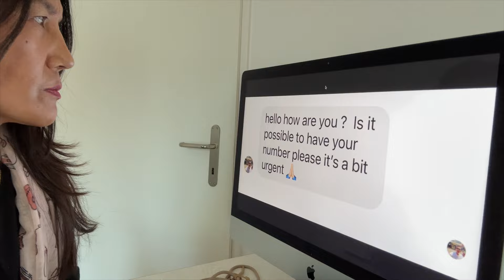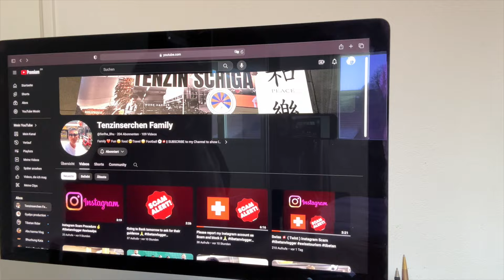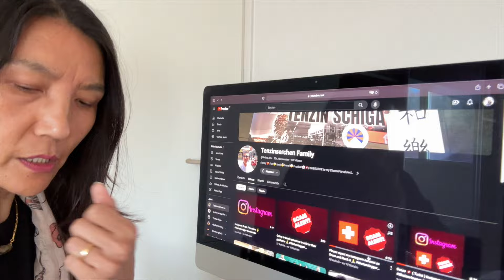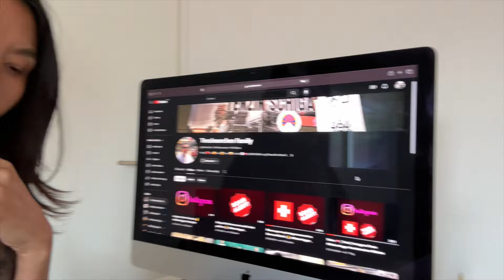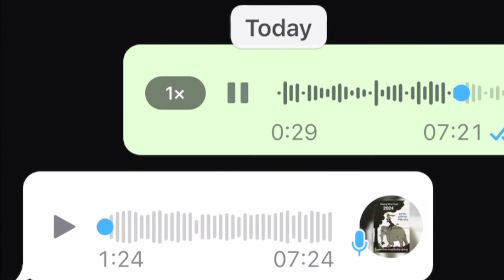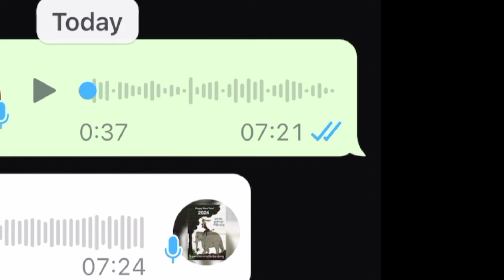URGENT MESSAGE TO ALL